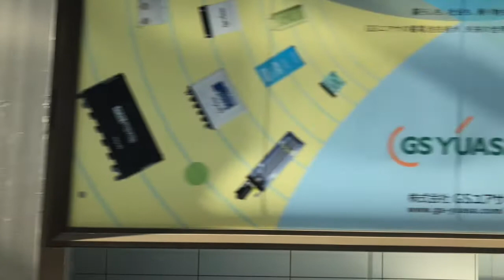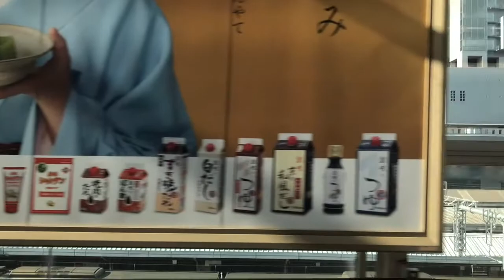Mr Soul 3 4 20 rehearsal